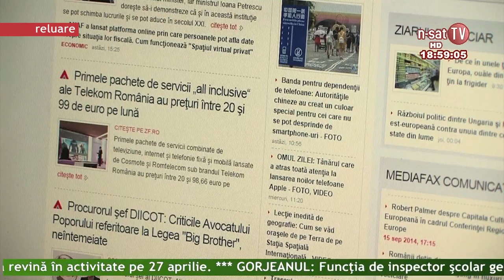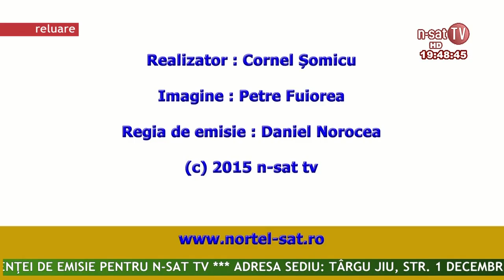Ordinea de zi 07 04 2015